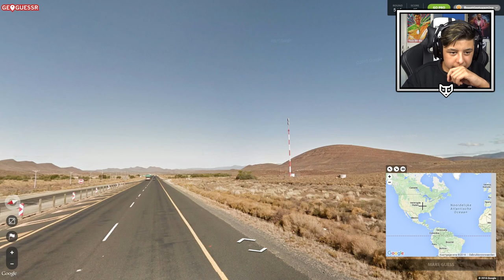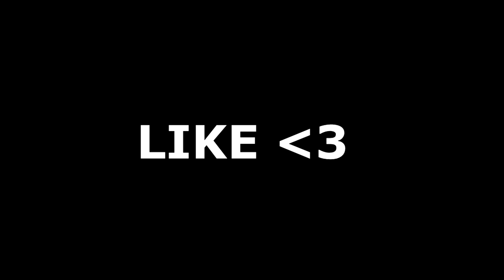''WE GAAN OP REIS!'' (GeoGuessr Special)